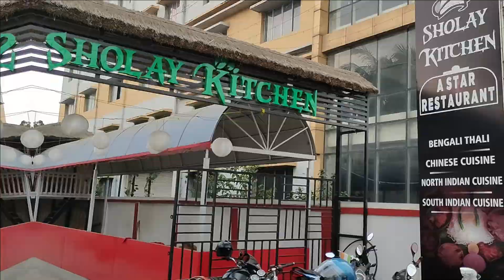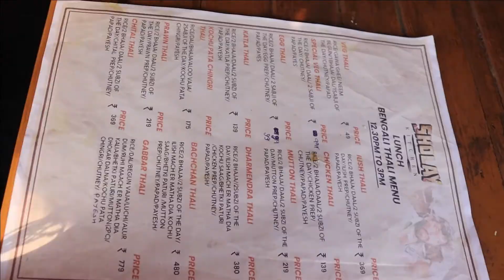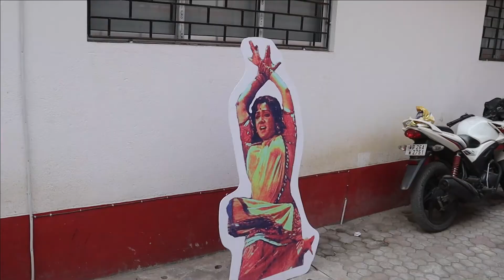মাত্র 49 টাকা থেকে থালি শুরু || Chicken , Mutton , Prawn থালি || Sholay Kitchen || Food_Vlog#59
Restaurant: Sholay Kitchen
Menu:
Chicken Thali: ₹ 139
Mutton Thali : ₹ 219
Prawn Thali : ₹ 219
Address:
Jessore Rd, beside Trinath Petrol pump, Basunagar, Madhyamgram, Kolkata, West Bengal 700129